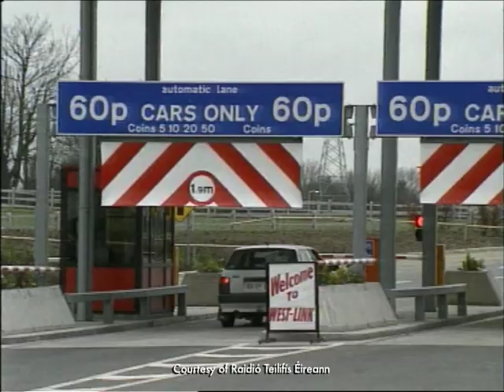Bridges of Dublin - West-Link Bridge - Official Opening (1990)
West-Link Bridge over the Liffey Valley in Co. Dublin is officially opened.